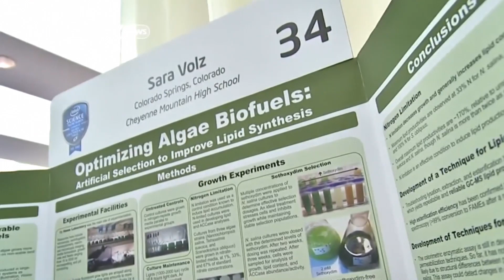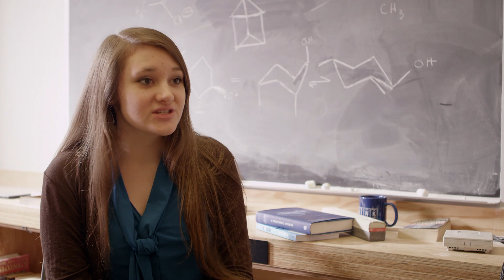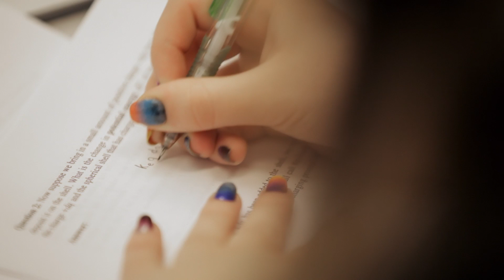Algae Girl, One Year After 2013 Intel STS Win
Sara Volz' path to Intel STS 2013 and beyond.